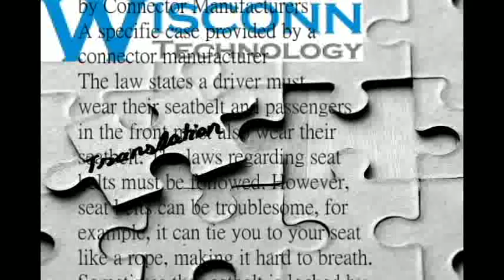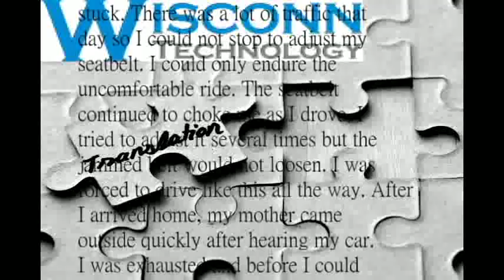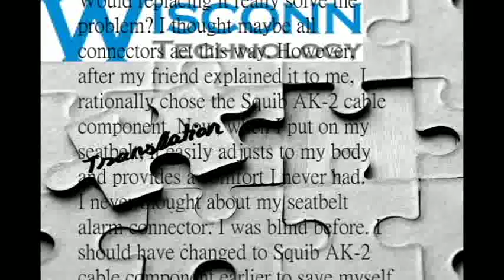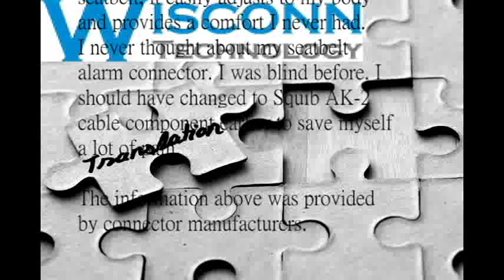10 Squib AK 2 Cable Component Connectors make my Seat Belt Alarm more Intelligent Provided by Conne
A specific case provided by a connector manufacturer

The law states a driver must wear their seatbelt and passengers in the front must also wear their seatbelt. The laws regarding seat belts must be followed. However, seat belts can be troublesome, for example, it can tie you to your seat like a rope, making it hard to breath. Sometimes the seatbelt is locked by the system, making it impossible to pull. Since I replaced my seat belt alarm component with a Squib AK-2 cable component, these problems were immediately solved. Now when I drive, wearing my seatbelt is no longer a chore. I am rarely stopped by police for not wearing a seatbelt. Why did I think of replacing my seatbelt alarm connector?